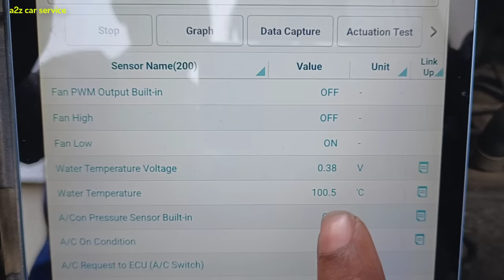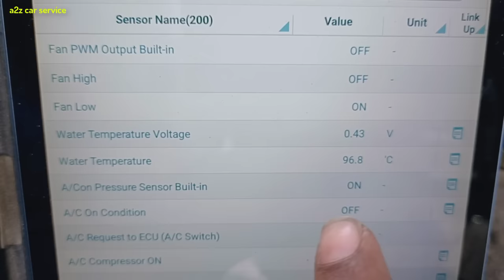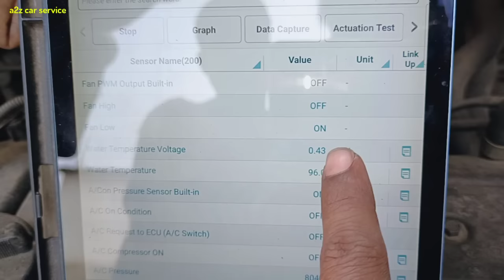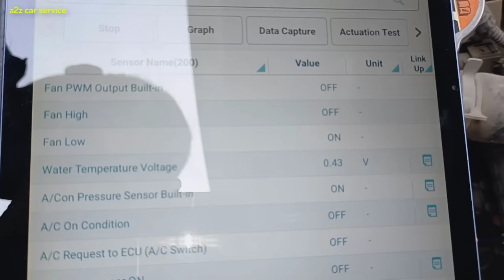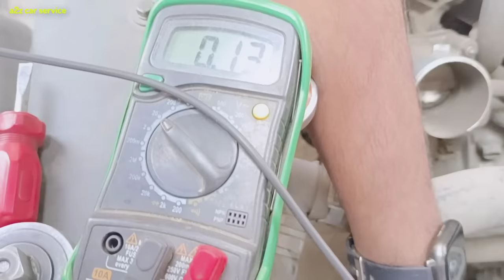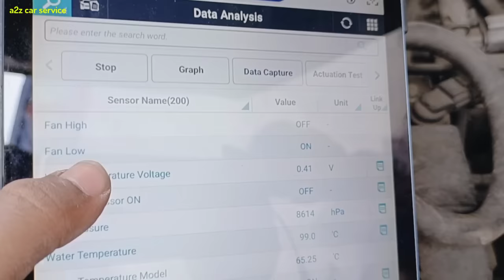engine over heating | radiator fan 2step checking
gaadi ki engine over heting hone ke piche bohot sara karan hosakta hai but iss video me maine radiator fan motor properly kam naa karne ke karan engine overheat hone ka topic pe discuss kiya hai.depends on car model radiator fan 2 speed me kam karta hai fan low and fan high.approx jab engine temperature 96° se  up hota hai then engine low speed fan ghumna start hota hai and within 1min temperature down hoke 89° pe fan off ho jata hai .but if temperature continues increase more than 101°c then fan high speed on and at 96°c it will off .
*while car ac on then fan high and low speed both are will working .